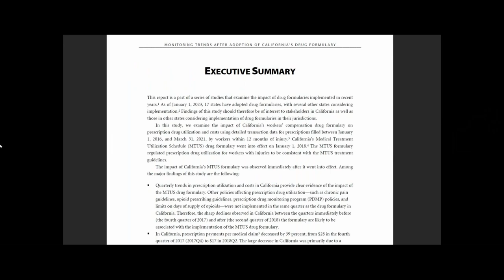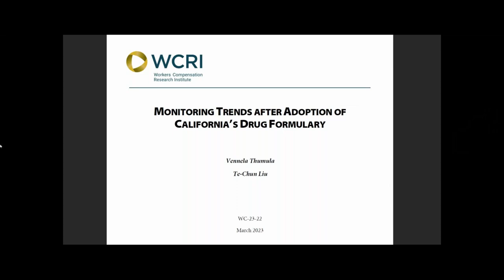Monitoring Trends after Adoption of Drug Formularies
This series of studies examines the impact of formularies on prescription drug utilization and costs in five states (Arkansas, California, Indiana, Kentucky, and New York) that implemented formularies in 2018 and 2019. The studies also examine the effect on physician dispensing and generic utilization in states with applicable formulary rules.